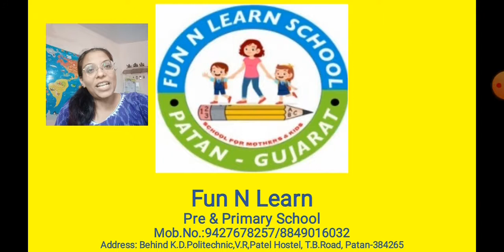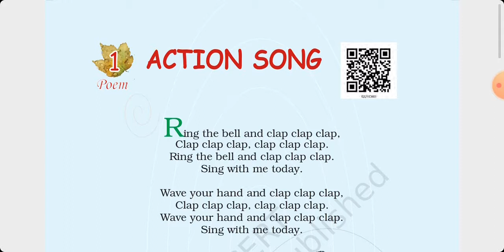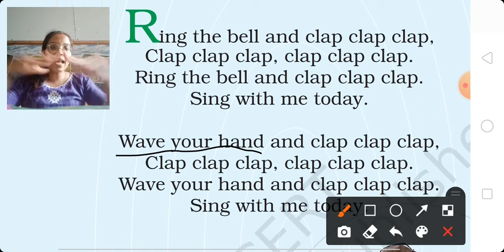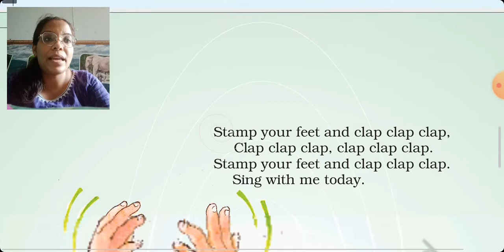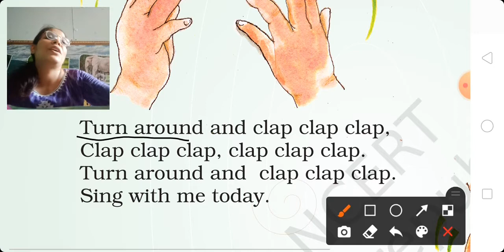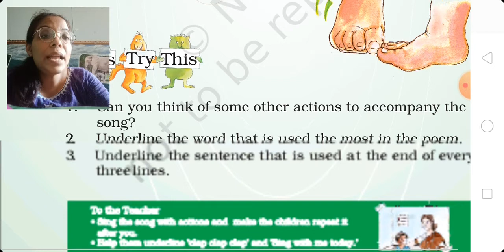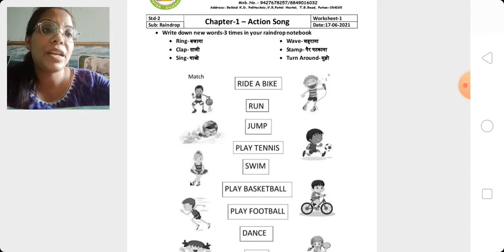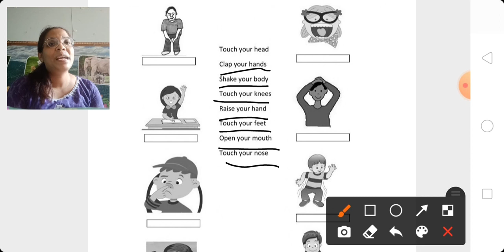EM-STD-2-RAINDROP-CHAPTER-1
Patan-384265
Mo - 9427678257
Visit Time
 9:00am To 1:00 pm